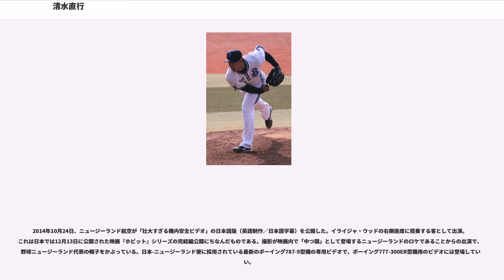清水直行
清水 直行（しみず なおゆき、1975年11月24日 - ）は、京都府京都市下京区出身（兵庫県西宮市育ち）の元プロ野球選手（投手）・野球解説者。2014年から2017年まで、ニュージーランド野球連盟のゼネラルマネジャー（GM）補佐や、野球ニュージーランド代表の統括コーチも務ていた。現在は千葉ロッテマリーンズ一軍投手コーチを務めている。

報徳学園から日本大学に進学。の都市対抗野球・社会人野球日本選手権に出場するが、共に登板機会がなかった。の都市対抗野球2回戦で先発するが、満塁本塁打を被弾して降板、この試合を最後に活動を停止した東芝府中硬式野球部最後の敗戦投手となった。以降は統合した東芝硬式野球部所属となり、1999年のドラフト会議において千葉ロッテマリーンズを逆指名し、2巡目で入団した。

、4月1日の対福岡ダイエーホークス戦で初登板。5月4日の対大阪近鉄バファローズ戦で初先発・初勝利を挙げる。しかしシーズン通しては結果を出せず即戦力として期待されたが3勝に終わった。

、先発として結果が出せずこの年は全て中継ぎ投手として起用されたが6勝を挙げ一定の成果は挙げた。

、黒木知宏・小野晋吾が怪我で離脱し、ネイサン・ミンチーが開幕当初不調に陥り、チームも開幕から11連敗と危機的状況の中、先発投手に転向し、プロ野球ワーストタイ記録の開幕12連敗を阻止する。清水はこの後、先発ローテーションに入りチーム二位の14勝を挙げプロ入り初めて規定投球回数をクリアした。

、初めてオールスターゲーム出場し、第2戦千葉マリンスタジアムで先発するが敗戦投手となった。リーグ唯一の200イニング登板を記録し、防御率もリーグ3位の3.13であった

、西武ライオンズとの開幕戦で初の開幕投手を務め、松坂大輔に投げ勝った。アテネオリンピック野球日本代表にも選ばれ対ギリシャ戦で先発し勝利投手となった。

、開幕戦の対東北楽天ゴールデンイーグルス戦に登板するが敗れ、楽天球団創立初公式戦での初白星を献上している。この年清水の防御率はロッテの先発ローテーション投手中、最も悪かった。リーグ優勝の際のビールかけ会場で清水は挨拶の際に「今まで迷惑かけて…」と言葉を詰まらせ、涙を拭く場面があった（その後は「嘘泣きです!」と明るく振る舞っていた）。しかしシーズン中は味方が4点以上援護した試合は10勝0敗、援護点が4点未満だった試合は0勝11敗という極端な成績であった。

開幕前の3月に、第1回WBCの日本代表に選出された。この大会では、1次リーグの対中国戦に登板しセーブを上げる。だが、2次リーグアメリカ戦ではデレク・リーに同点本塁打を記録された。

シーズンでは、9月2日の対オリックス戦（京セラドーム大阪）の3回、カリーム・ガルシアを空振り三振に打ち取り投球回数1000回を達成。シーズン最終戦の10月1日の対楽天戦に登板し、1失点完投勝利して5年連続2桁勝利を達成。なお2桁勝利での1桁敗戦（10勝8敗）は初。さらに、年々悩まされてきた一発病も、この年は規定投球回に達した投手の中ではトム・デイビー（オリックス）と並んでリーグ最少の被本塁打9本と安定感を見せた。この年まで他の主戦級投手不在もあり、安定した活躍を続けたため、次第にエースとしての認識が定着する。2002年 - 2006年のシーズンに連続2桁勝利を挙げているのは、清水以外に井川慶（阪神タイガース）、石川雅規（東京ヤクルトスワローズ）のみである。現役投手の連続2桁勝利記録は - 2002年の7年連続の西口文也（西武）。オフには10月から翌年3月まで、TBSラジオでプロ野球選手をオフ期間中パーソナリティに起用した番組『エキサイト・スタジアム』の木曜日を担当。

、3度目の開幕投手を務めるが4失点で6回途中で降板、その後も不安定な投球が続き、1年間ローテーションを守るも6勝止まりだった。シーズン連続2桁勝利は5年で止まり、特に優勝した北海道日本ハムファイターズに対しては0勝4敗と相性が悪かった。

、キャンプ直前の1月17日に病気療養中だった妻を心不全で失う不幸に見舞われた（夫婦の間に1男1女あり）が、開幕からほぼ一年間、先発ローテーションを守り通し...